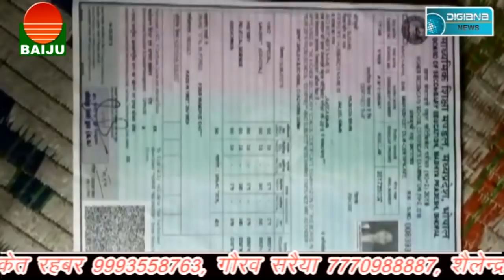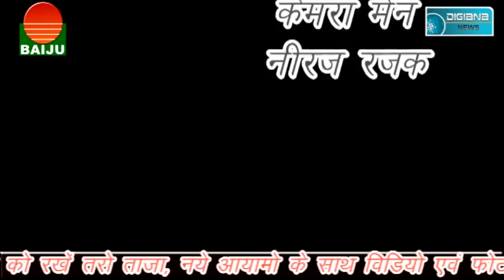लगातार बारिश के चलते गिरे 5 मकान, 2 माह से लापता नाबालिक का नही लगा कोई सुराग